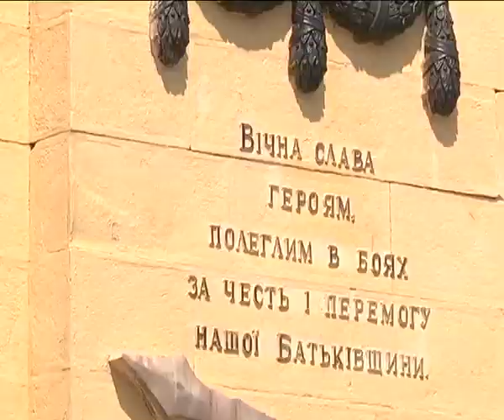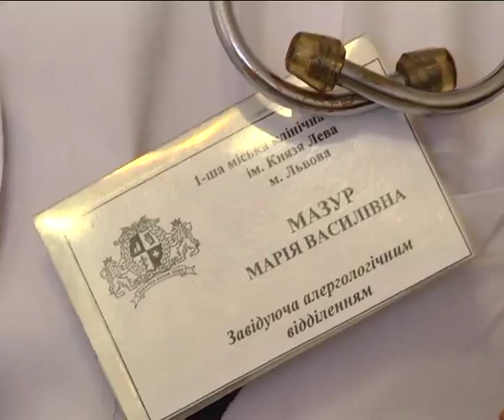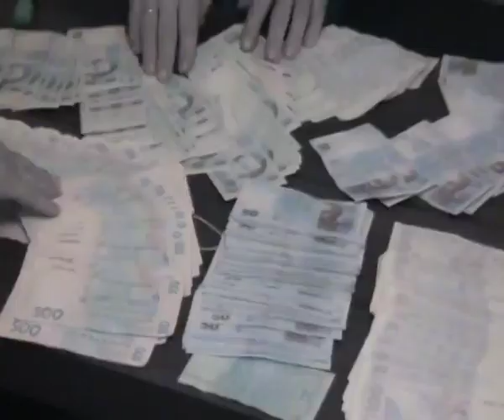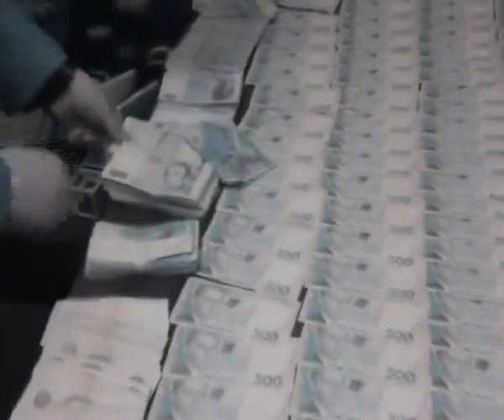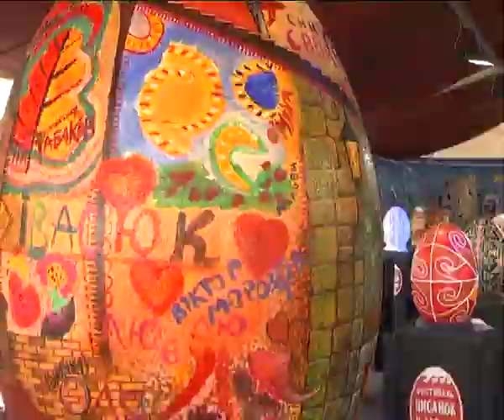НТА-Тиждень: ефір від 11.05.2013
Анонси:
1) Без ексцесів. Попри  апокаліптичні прогнози так званий День перемоги у Львові назагал минув спокійно. Ні на Марсовому полі на Пагорбі Слави  жодних перешкод для вшануванні полеглих у другій світовій війні не було.
2) врятуватись від цвітіння. Львів'яни масово звертаються до алергологів -- з реакцією на пилок дерев.
3) Туристичний бум. Цьогоріч на Великодні Свята Львів відвідало втричі більше гостей аніж минулого року